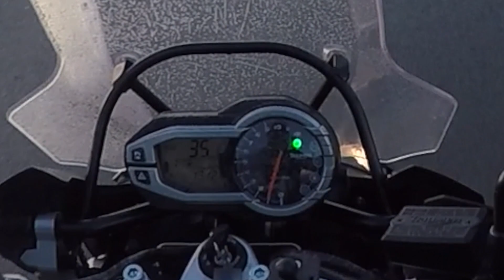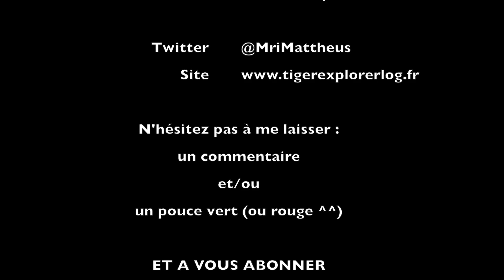Test de la Triumph Tiger 800 XRX : mes premières impressions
Pour cette première vidéo avec mon nouveau micro, j'ai l'occasion de faire un essai de la Triumph Tiger 800 XRX.

J'espère que vous apprécierez cette première vidéo avec mes commentaires. N'hésitez pas à me faire vos remarques !

A + !